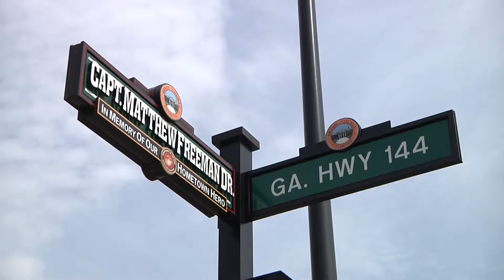Matthew Freeman Project: Pens and Paper for Peace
This short promotional video describes the heart-warming efforts of a nonprofit organization to help school children in war-torn Afghanistan.  The idea came from Capt. Matthew Freeman, a local US Marine who was killed in combat in Afghanistan in 2009.